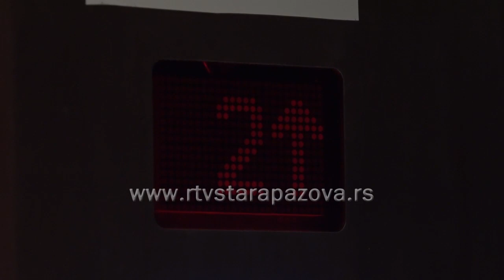Da li su liftovi bezbedni?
U Srbiji ima 25.000 liftova od kojih više polovina zahteva zamenu zbog dotrajalosti što košta 450 miliona evra. Šta su najčešći uzoroci kvarova lifotva proveravamo u prilogu koji sledi.